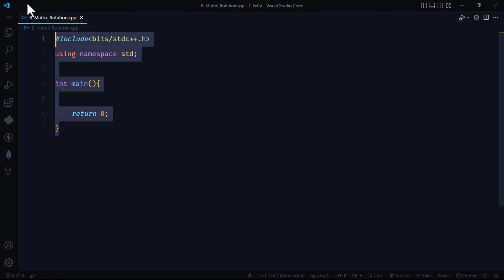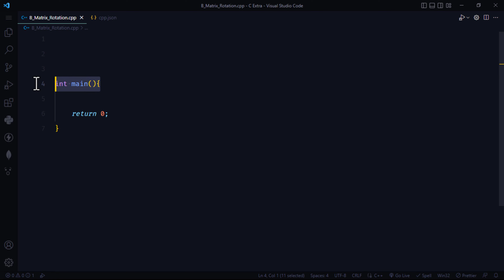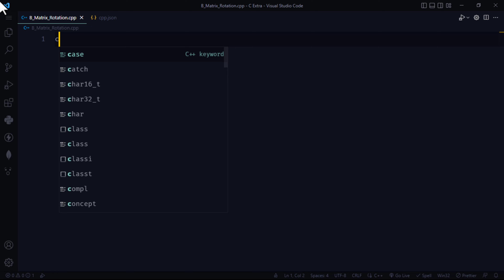How to setup boilerplate code in VS code for any language. C++ | developerhub .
How to setup boilerplate code in VS code for any language. Boilerplate code in vs code for C++ | DeveloperHub.